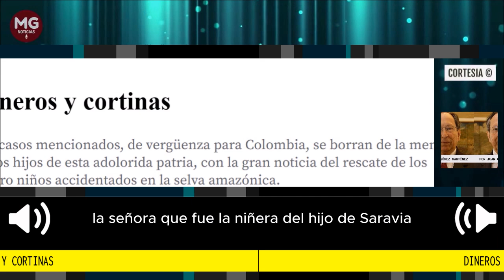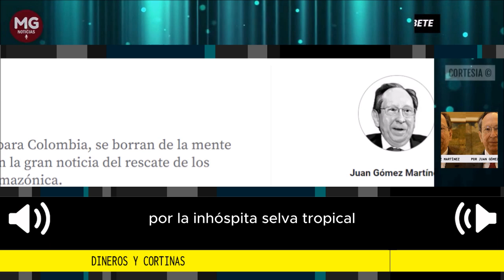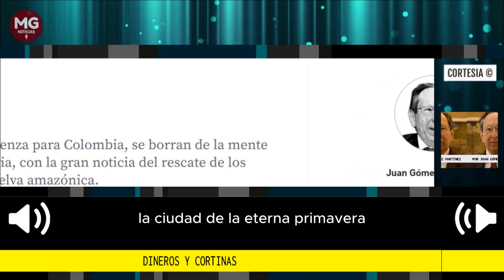DINEROS Y CORTINAS 🎙️ Por Juan Gómez Martínez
Los casos mencionados, de vergüenza para Colombia, se borran de la mente de los hijos de esta adolorida patria, con la gran noticia del rescate de los cuatro niños accidentados en la selva amazónica.